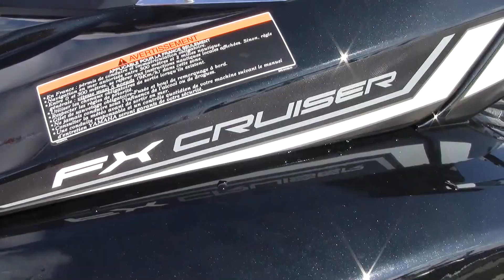Yamaha Waverunner 2017 new models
Yamaha Motor Europe Team launches new Yamaha Waverunner models for 2017 on Lago Montargil in Portugal